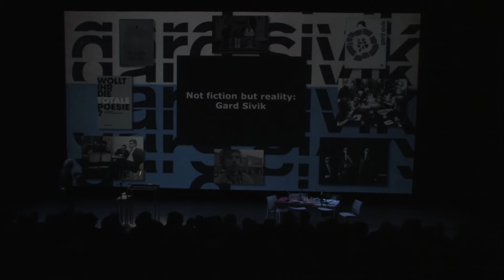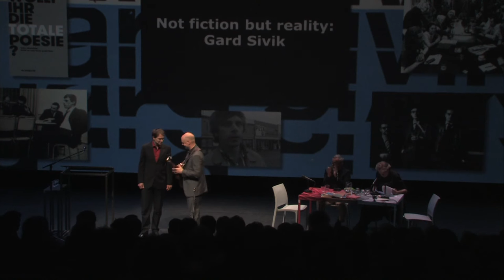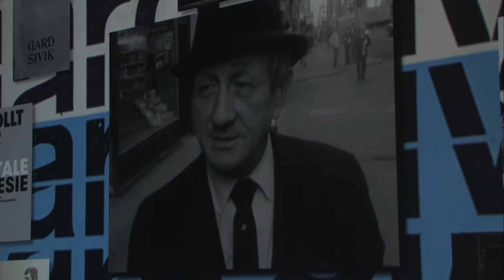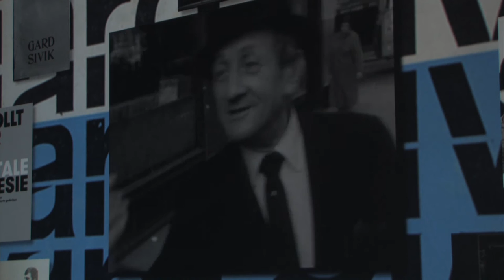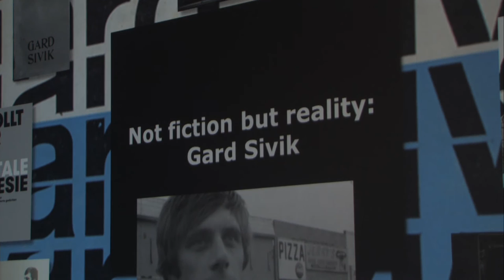Niet de fiktie maar de werkelijkheid: Gard Sivik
In ‘Niet de fiktie maar de werkelijkheid’ gaat Wim Brands in gesprek over de eigenzinnige poëzie, de ontdekking van Amerika, de invloed op journalistiek en televisie met enkele hoofdrolspelers, bijzondere getuigen en kenners van het Gard Sivik-tijdperk: Dichter Hans Sleutelaar, uitgever Bertram Mourits, tevens schrijver van het boek 60, Marcus Müller, Erik Brus, Erik Brus en Dirk van Weelden. Onder en tussen de gesprekken zijn bijzondere beeld- en geluidsfragmenten.